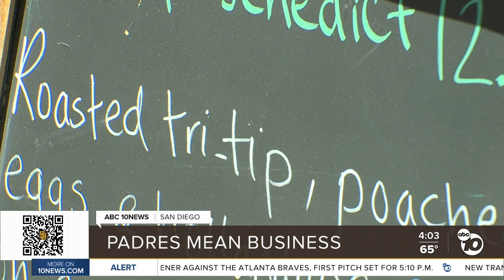Padres mean business